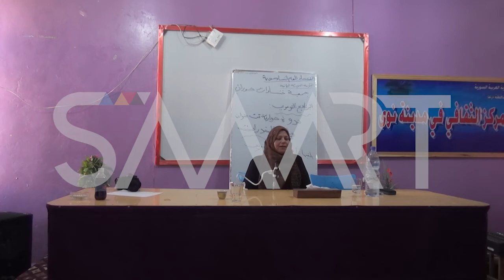ندورة حوارية في مدينة نوى بدرعا تحت شعار "لا للمخدرات"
أقامت جمعية "خنساوات حوران" ندوة حوارية، الاثنين 5آذار 2018، ، تحت شعار "لا للمخدرات"، في مدينة نوى (40 كم جنوب غرب مدينة درعا) جنوبي سوريا، لبحث سبل الحد من انتشارها. الفعالية أقيمت بالمركز الثقافي بمشاركة جمعيات أخرى، ناقشوا فيها الحلول للحد من انتشار الظاهرة وطالبوا بفتح مراكز صحية لعلاج المدمنيين، حسبما ذكر مدير المكتب الطبي لجمعية "خنساوات حوران"، محمد أبو خشريف، والذي أضاف أنها الفعالية الأولى في محافظتي درعا والقنيطرة منذ سبع سنوات. كما أوضحت رئيسة الجمعية هيام خطاب، أنهم سيقيمون سلسلة حملات وندوات، بعد أن انتشرت الظاهرة بين أطفال وشباب المنطقة.وتنتشر المخدراتفي معظم المدن السورية ، حيث ألقى الجيش السوري الحر القبض على عصابة ترويج مخدرات في محافظة درعا، قبل نحو شهرين، بحوزتها 4 كغ من مادة الحشيش و450 حبة مخدرة.